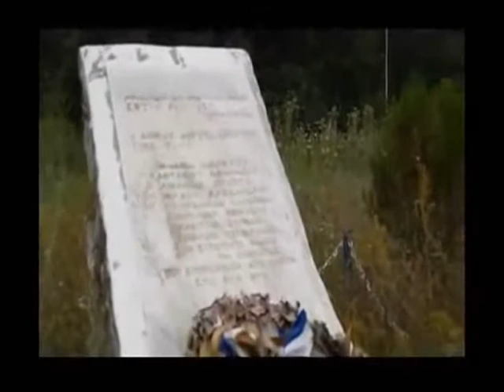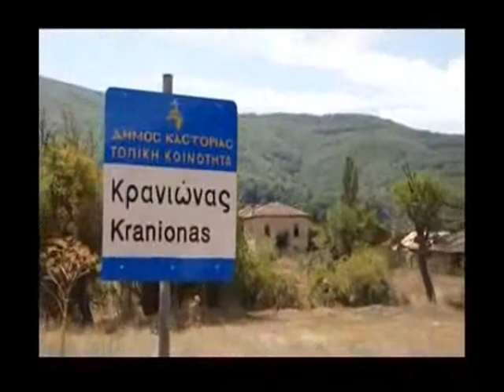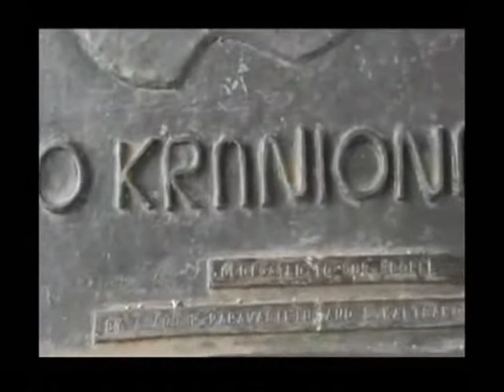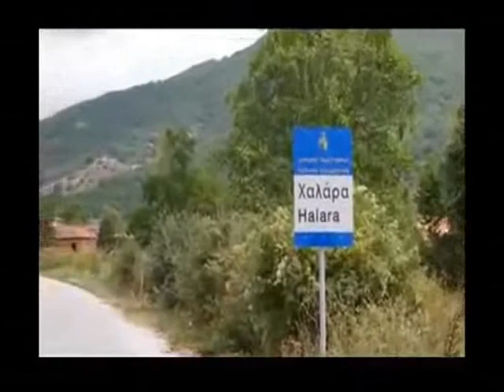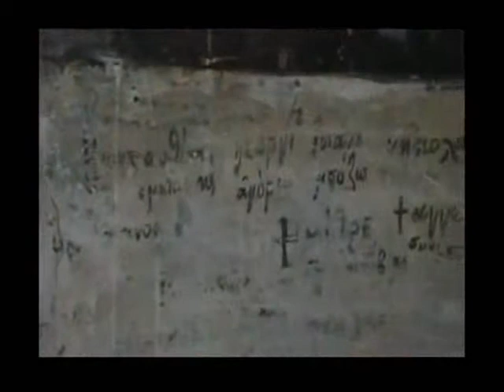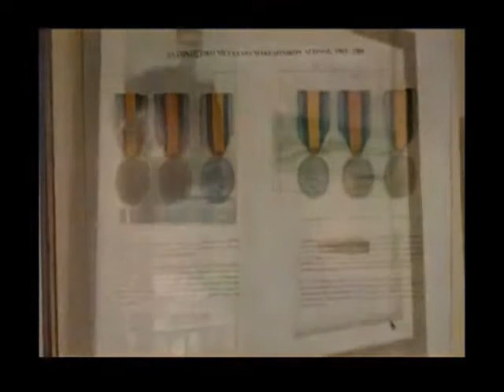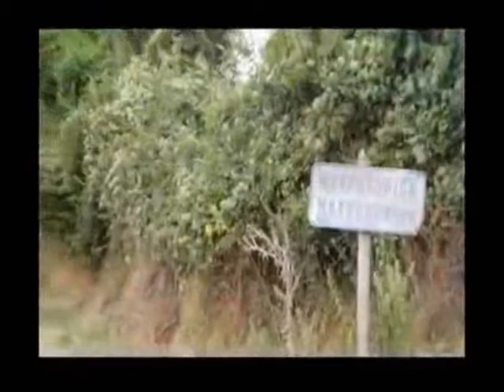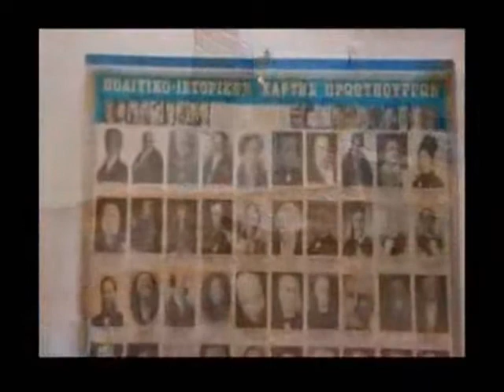ΚΟΡΕΣΤΕΙΑ - Οδοιπορικό 2014 (ΠΕΡΙΣΚΟΠΙΟ)